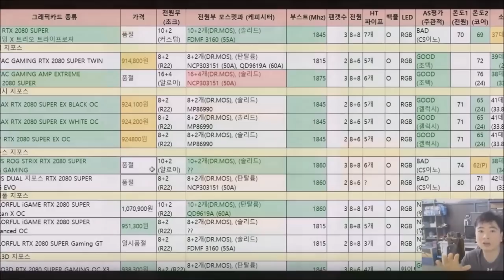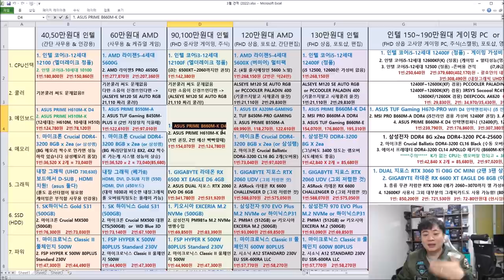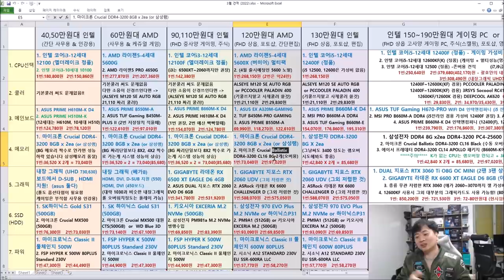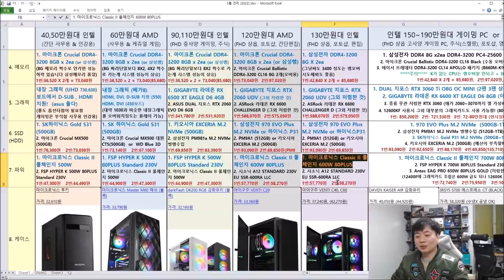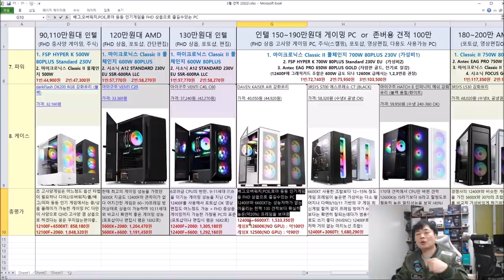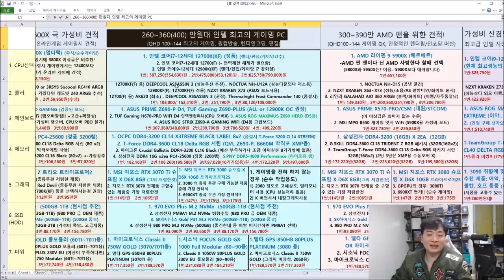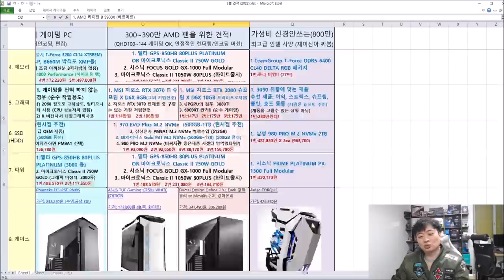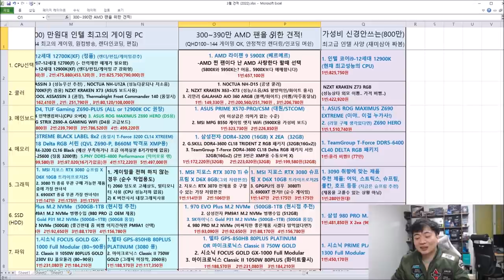3월, 4월 월간견적 (그래픽 카드 가격 살살 잘내려간다~) - 신성조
목차
0:01:09  40~50만원대 견적: 인강, 포스용, 영상감상 및 엑셀 파워포인트 등등
0:07:51  60만원대 AMD 견적: 케쥬얼게임(롤,오버워치) 및 사무용 영상감상용 (플루이드모션)
0:13:04  90~100만원대 견적: FHD 중사양 게이밍 및 가정용 PC
0:20:23  120만원대 AMD 견적: FHD 상옵 게이밍 및 다용도 PC (포토샵, 간단편집등)
0:28:27  130만원대 인텔 견적: FHD 상옵 게이밍 및 다용도 PC (포토샵, 간단편집등)
0:33:15  150~190만원대 견적: FHD 상옵 고사양 게이밍 (주식단타, 영상편집, 포토샵 등 다용도)
0:48:43  180~200만원대 견적: CPU에 힘빼고 그래픽에 힘준 게이밍 가성비견적 (FHD 풀옵)
0:53:58  260~360만원대 견적: 인텔의 최고급 게이밍 PC 견적 (영상편집, 작곡, 렌더 인코딩, 원컴 방송 등등)
1:08:45  중고급형 케이스 설명
1:11:45  예산 무제한급 끝판왕 견적